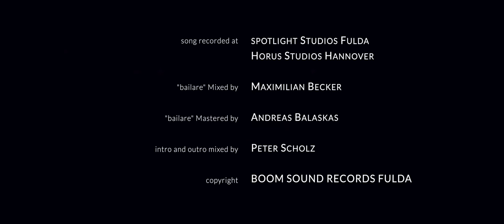Cuba Libre - Bailaré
"bailaré" written by Carlos Garia, Peter Scholz, Michael Niessner

producer:
Peter Scholz
director:
Anze Skrube

magic girl:
Ledina Celo

musicians (video):
Carlos Alberto Carcía
Peter Scholz
Michael Niessner
Fabian Kampa
Christian Schnorr

dancers:
Giulia Fabris
Sharon Isabelle Rupa
Lynsey Reid
Jenny Schlensker
Denys Magda
Victor Hugo Barreto
Martin Ruppel
Mariano Manzella
Aaron Amoatey
Michaela Praher
Mary Kalidien
Carla Silva
Lisa Kühn
Shayenne Wiens
Lilith Martin
Hannah Rützel
Maria Werner
Hannah Krebs
Charlotte Krebs
Aline Scholz
Alexander Kanüka
Eliana Pfaffenroth
Franzsika Jehn
Loreen Bischof
Yanet Oviedo
Gleisi Mota
Ligdelis Fueron
Helen Wagner

background actors:
Jürgen Mihm (car driver)
Michael Werthmüller
Mike Jehn
Jörg Alt
Ahmet Gülay
Haldun Tuncay
Liane Kömpel
Karsten Beck
Markus Gumplinger

make up design:
Elena Wess

camera:
Dennis Steib
Noah Druschel
Julian Witteborn

video editing:
Dennis Steib
Anze Skrube

lightdesign:
Christian Köhler

baroque costumes:
Andrea Mudrak
Cornelia Zingel
Malgorzata Drelichowska

technicians:
Nils Nesse
Peter Stegemann
Marius Dunkel

production assistants:
Maria-Luisa Müller
Lena Köhler

catering:
Andrea Martin

spotlight Studios Fulda
Horus Studios Hannover

"bailare" Mixed by
 Maximilian Becker

"bailare" Mastered by
 Andreas Balaskas

Intro and Outro mixed by
Peter Scholz

special thanks:

Holodeck dance center Fulda
Liane Klein
Viva Havanna Fulda
spotlight musiclas GmbH Fulda
city of Fulda, Germany
Matthias Heurich
Lukas Bohl
Stephan Emig (drums recording)

copyright BOOM SOUND RECORDS FULDA